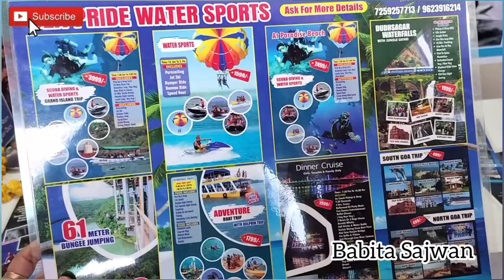Vlog#8| सबने की खुब मस्ती.... गोवा वाले बीच में..... कालान्गुते बीच⛱️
Aaj hai hamare 1st day Goa me or hum aaye hai apne hotel ke near Calangute Beach..